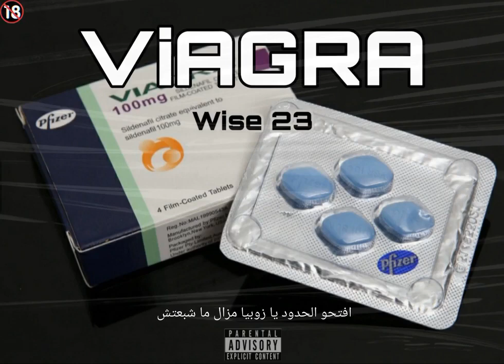Wise 23~VIAGRA (diss track)